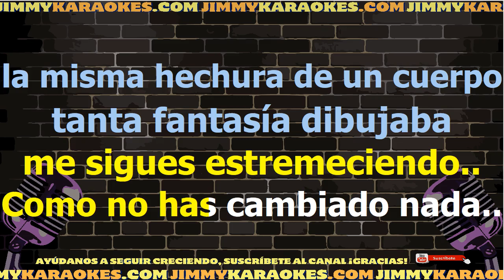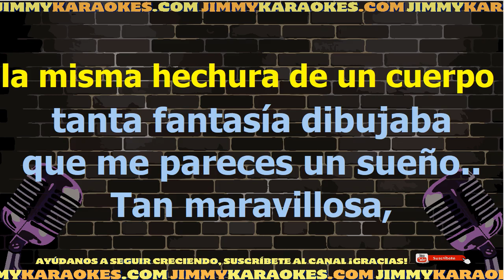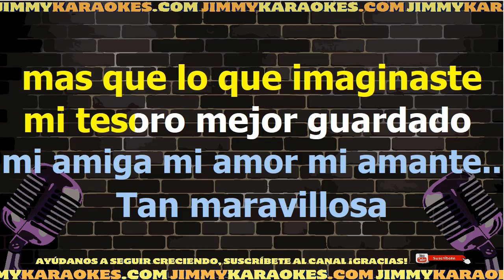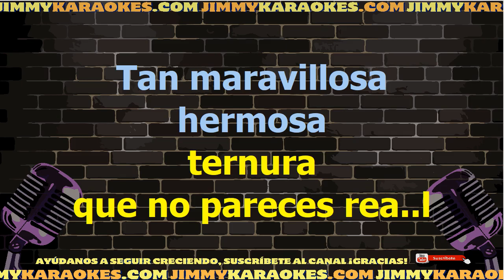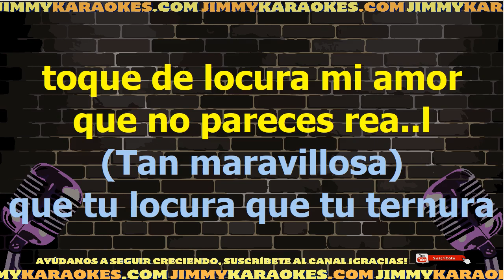Alex Ortiz Maravillosa Karaoke